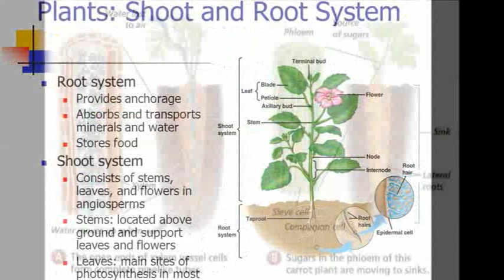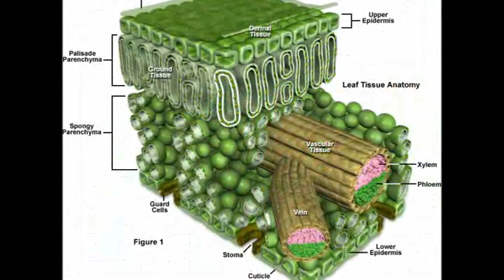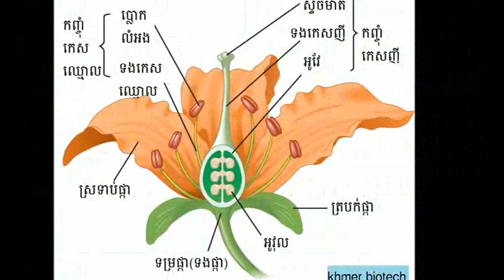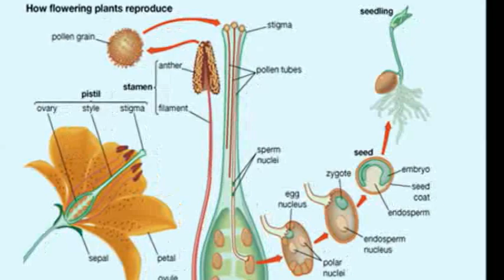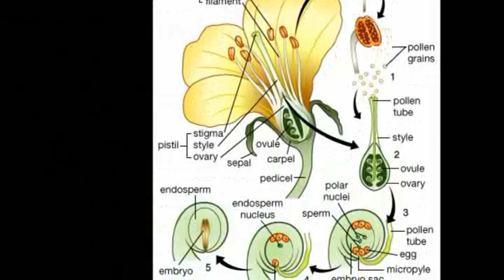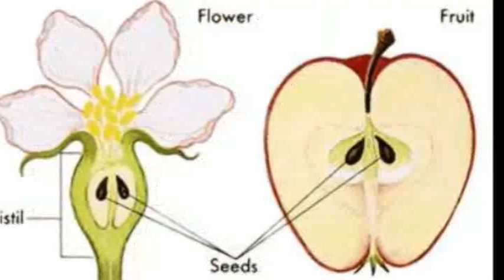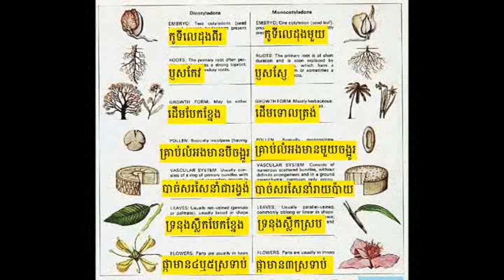ជីវវិទ្យាថ្នាក់ទី១២ មេរៀនទី២ អង់ស្យូស្ពែម Angiosperm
ជីវវិទ្យាថ្នាក់ទី១២ មេរៀនទី២ អង់ស្យូស្ពែម Angiosperm ជាមេរៀនដែលតែងតែចេញប្រឡងជាញឹកញាប់ក្នុងចំណោមមេរៀនទាំងអស់ ។ ទាំងនេះជាសំណួរខ្លះៗ ដែលធ្លាប់ចេញប្រឡងកន្លងមកមានដូចខាងក្រោម ៖
១. ក. តើគេសម្គាល់រុក្ខជាតិឌីកូទីលេដូនបានដោយសារអ្វីខ្លះ ?
​​​​        ខ. ដូចម្ដេចដែលហៅថា ការបង្កកំណើត ?
២. ហេតុអ្វីបានជាគេថាគ្រាប់លំអងមិនមែនជាកាម៉ែតឈ្មោល ?
          ចូរពន្យល់ ។
៣. តើនៅក្នុងស្លឹកមានប៉ុន្មានស្រទាប់ ? តើស្រទាប់នីមួយៗមាន
          តួនាទីដូចម្ដេចខ្លះ ?
៤. តើពោតជារុក្ខជាតិម៉ូណូកូទីលេដូន ឬ ឌីកូទីលេដូន ? ហេតុអ្វី ?
៥. ចូររកលក្ខណៈខុសគ្នារវាងរុក្ខជាតិម៉ូណូកូទីលេដូន និងរុក្ខជាតិ
          ឌីកូទីលេដូន ។
៦. ដូចម្ដេចដែលហៅថា ដំណើរលំអងសិប្បនិម្មិត ? ហេតុអ្វីបានជា
          គេចាំបាច់ធ្វើលំអងសិប្បនិម្មិត ?